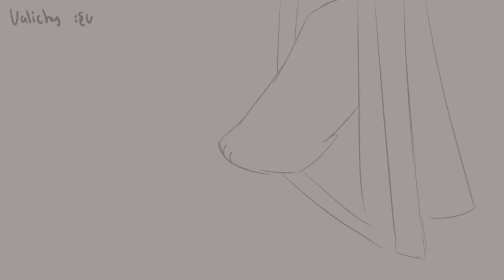DESAFÍO DE LOS LUCKY BLOCKS VS HEROBRINE 😱❓ MINECRAFT LUCKY BLOCKS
Instala Raid gratis ✅ ANDROID IOS Comienza con 💰50K plata y únete al torneo especial de lanzamiento para tener la oportunidad de ganar premios.
Herobrine va a aparecer de nuevo en nuestro mundo de Minecraft así que tratamos de equiparnos con los Lucky Blocks más chetos para conseguir armas y derrotar a Herobrine!

● Edición: Adobe Premiere Pro CC 2019 y Adobe After Effects CC 2019
● Miniaturas: Adobe Photoshop CC 2019

▼Especificaciones:
● Micrófono: Rode NT1-A Complete Vocal Recording
● Mesa de Mezclas: Behringer Xenyx Q802USB
● Webcam: Logitech BRIO 4K
● Teclado:  Corsair Strafe RGB (Teclas Cherry MX Silent)